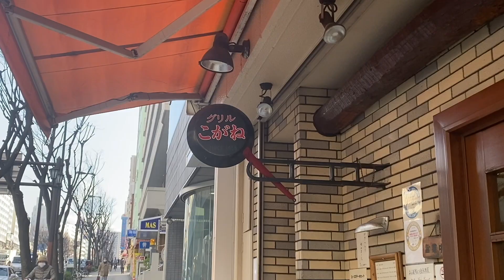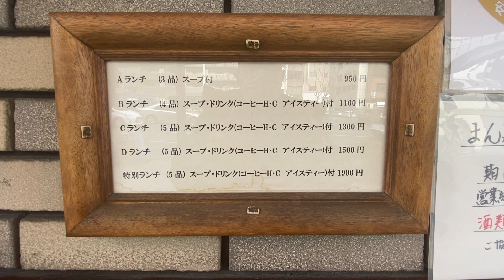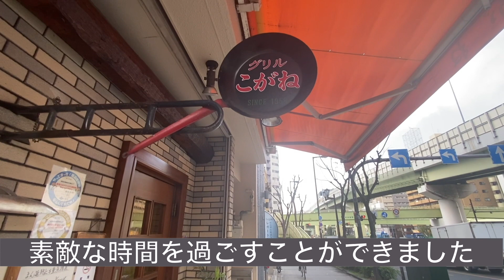【ザ・昭和洋食】グリルこがね【大阪・谷町九丁目】大阪市天王寺区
大阪市天王寺区、谷町九丁目から西に下ったところにある洋食屋さん【グリルこがね】さん。
昔懐かしいザ・昭和な洋食がいただけます。
今回は５種類に具材が乗った「Cランチ」をいただきました！

【グリル こがね】
大阪市天王寺区生玉町１１−２７